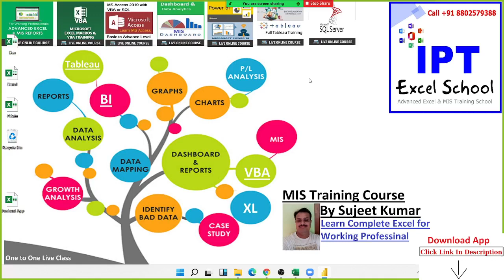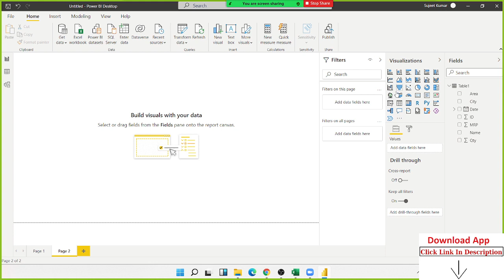Map Chart on Power BI - Power BI Tutorial